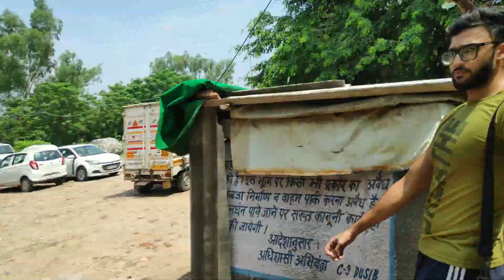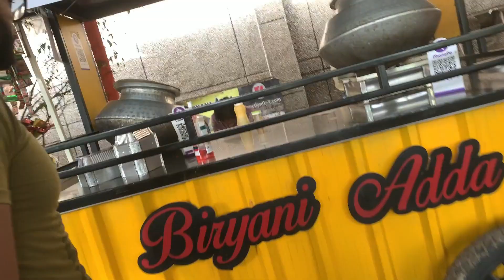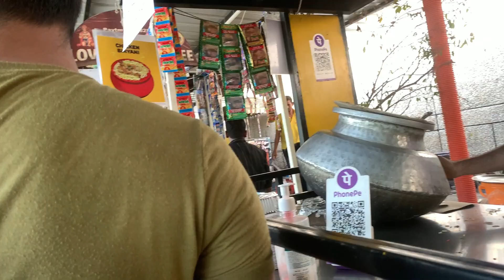G Wagon our dream Car 😍 | Garmi mein swimming pool k maze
Love from Alpha Males.